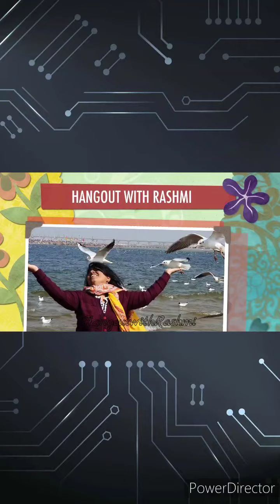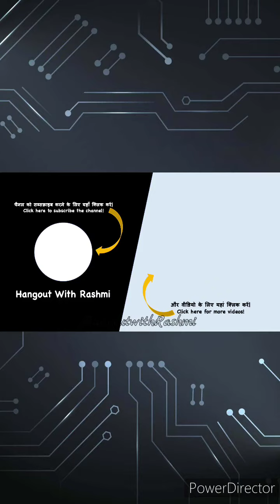Shukh karta dukh Harta# Ganpati Aarti Marathi Ganesh Chaturthi song